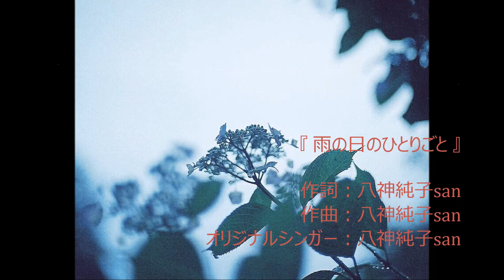雨の日のひとりごと（八神純子さん） cover 弾き語りライブ ／ 鎌田やよい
‹※’２０年１２月１１日（金）午後７時半～。江古田マーキーでライブします♪ぜひ›
八神純子さんのデビュー曲「雨の日のひとりごと」をライブでカバー。ポプコンだけでなく、世界歌謡祭にも出場した曲です。
数年前、江古田マーキーでのワンマンライブで１曲目に歌い、１番のＡメロがイマイチだったので「やってしまった！」とその瞬間から自分に絶望し、アップするのは長らく悩んでいましたが、季節にも合うし、この曲はとても好きなので、人生の記念としてアップしてみる事にしました。ピアノではなくギターなので、原曲とはかなり雰囲気が違うと思いますが、原曲ファンの皆様、ご了承くださいm(__)m。
何気にこういうボサノバ風アレンジが好きで、よく歌っていて、アップしないままのこの手の曲ばかりが手元にあります。そうした曲をまたアップするかもしれません。
八神純子さんの伸びやかで美しいファルセット、とても好きです。ずーっと活躍し続けてほしいです。